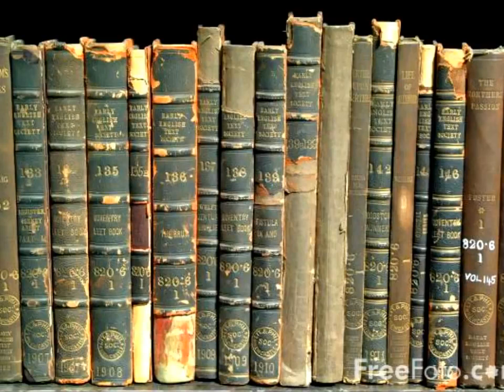Baroque Music for Studying